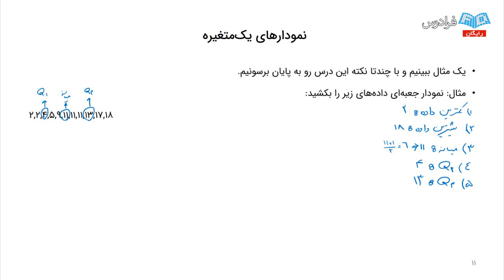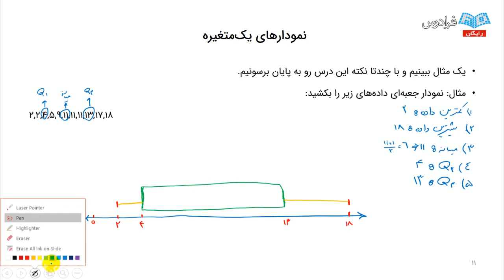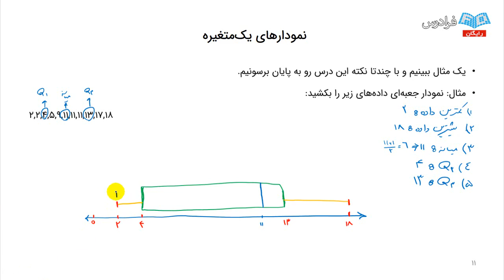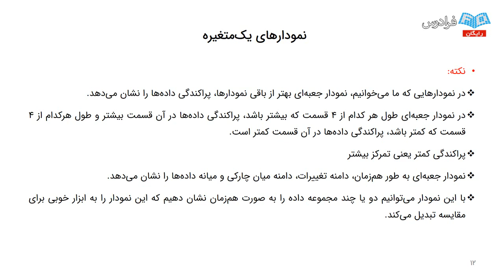Creating Value From The Gig Economy in apple store education